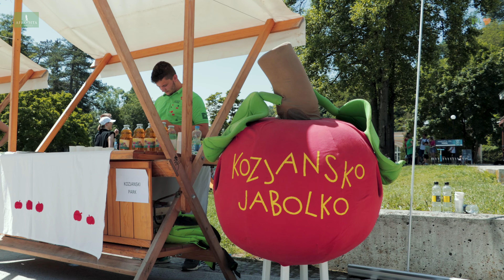5. Afroditin tek s Štajerskim valom - Hvala, ker ste tekli z nami!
𝐀𝐅𝐑𝐎𝐃𝐈𝐓𝐈𝐍 𝐓𝐄𝐊 📹 In smo odtekli 5. Afroditin tek s Štajerskim valom! 🙏Hvala vsem, ki ste tekli 🏃‍♀️🏃 z nami, vsem, ki ste dogodek podprli in vsem, ki ste navijali! 🤩 Bilo je vroče, vroče ... 🥰, pa ne samo na progah, ampak tudi na odru, ki ga je še dodatno ogrel Domen Kumer! Čestitke najhitrejšim 🥇🥈🥉 in vsem, ki ste uspešno premagali načrtovano razdaljo. aktivnivsvojikoži Kozmetika Afrodita Slovenija Rogaska 1665 Visit Rogaška Slatina Blaž Lah Photography "Potograf" Mobilne hiške GT Mobil Avtoservis Strašek Protime, Professional Timing